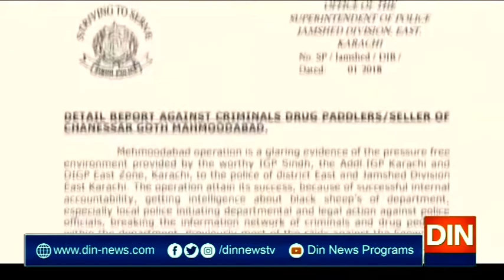آئی جی کلیم امام متنازع بن چکے ہیں، سعید غنی